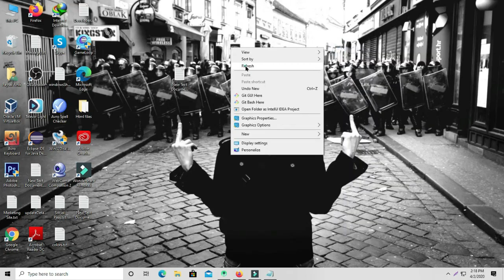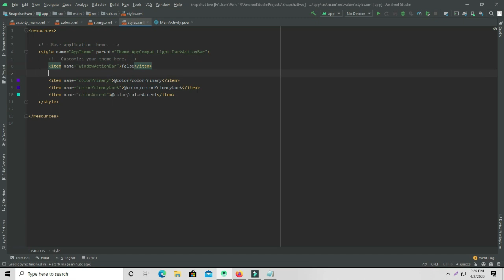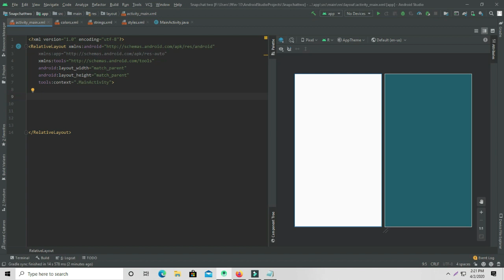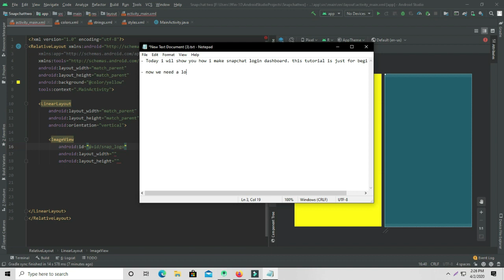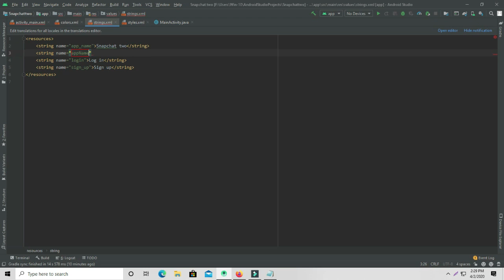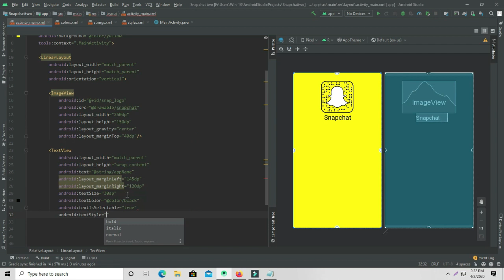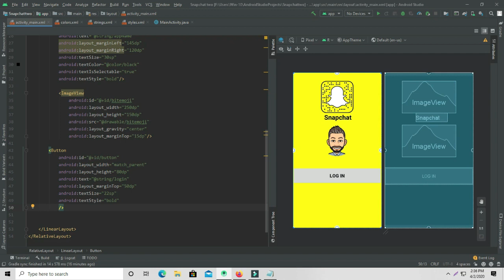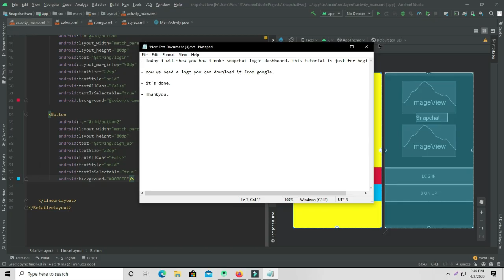Android Snapchat Layout Design Tutorial || How to design layout in android studio || Anik's TV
From 2018–19, Android made up a massive market of 74.45%, whereas iOS captured 22.85%.
So it’s clear that leaving design for Android users may result in less business capture and reachability.

You see, read and hear this all the time to use material guidelines for your Android UI designs.
Material Design is a vast and deeply explained set of principles and good practices that can sort out the way we design our mobile UIs.
But, does that help? The answer is, NO! Why?
Due to detailed structure, designers fall into the loop — is this component flexible enough to redesign or just pick that up from the kit. This abstain UI designers to innovate and present their at par creativity.
And believe it or not, most of the designs are just built up from a kit and hence most apps on Google Play store look exactly the same.

In the guidelines, it’s mentioned to use a 4 and 8 point spatial grid layout and 360dp breakpoint for Android phones.
But on every new Android device (including Google Pixels series), the breakpoint for maximum width is 411, which cannot be calculated as per Material design guidelines and spatial grids. I was trying to calculate other breakpoints as listed on Material.io for large handsets, but could not find an optimal solution other than 360dp. Though 720dp is an optimal breakpoint as it’s a factor of 4,8,9,12, but that’s too large for mobile designs.

Android does not have a fully vector-based solution, so developers can not use SVGs directly into their code. If you’re required to support devices running an Android version earlier than Lollipop, you’re probably better off simply exporting the images. Read out this article by @marit.idris for more information on exporting images for Android.
Devices running latest version of Android (later than Lollipop), supports vectors that can be integrated directly into Android Studio and as a designer you just have to export SVGs for same.